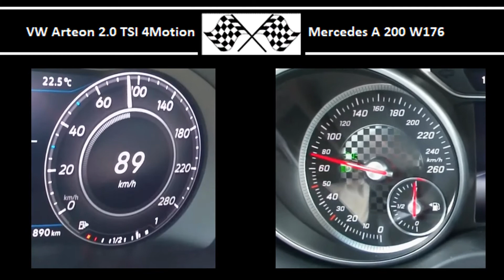VW Arteon 2.0 TSI 4Motion VS. Mercedes A 200 W176 - Acceleration 0-100km/h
VW Arteon 2.0 TSI 4Motion
280HP
350Nm
0-100 in 6.5s

Mercedes A 200 W176
156HP
250Nm
0-100 in 8.6s